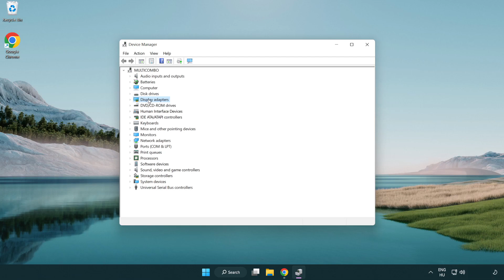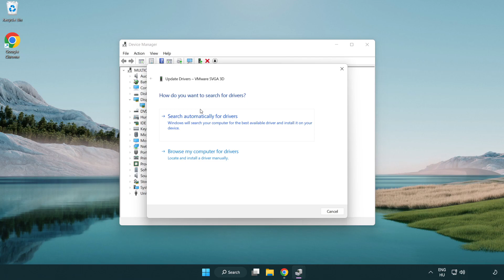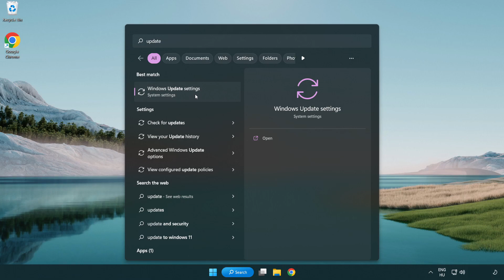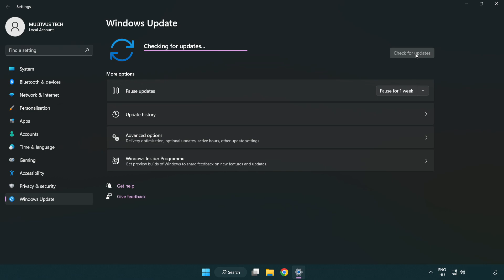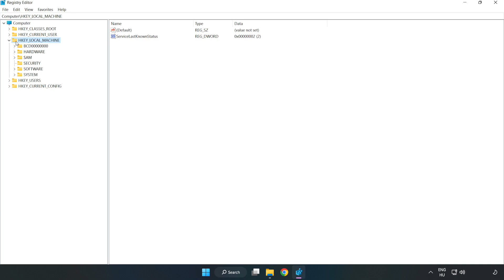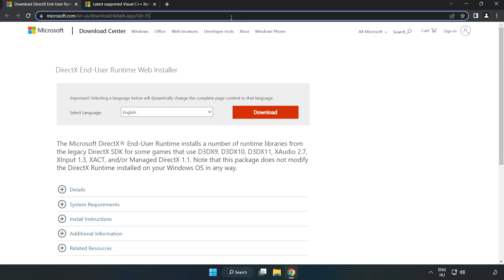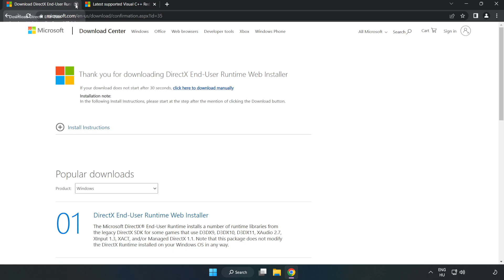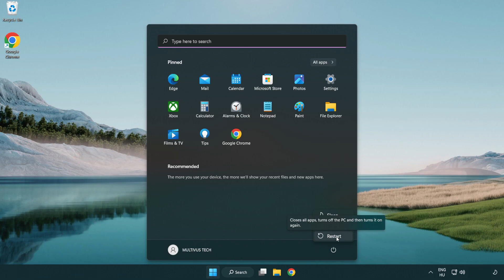How to FIX FINAL FANTASY XIV Online Low FPS Drops & Lagging!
I'm going to show How to FIX FINAL FANTASY XIV Online Low FPS Drops & Lagging!